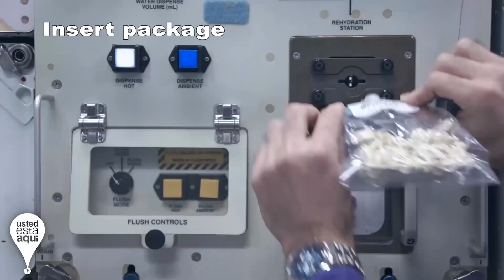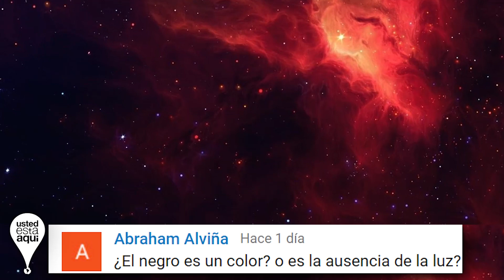Que es el Thanksgiving ? Así lo Festejan en el Espacio - Astronautas en Día de Acción de Gracias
Curarse Solo con Pensarlo? La Verdad del Efecto Placebo

Los Astronautas festejan el día de acción de gracias? Esto es lo que hacen. Thanksgiving 2016

Texto:

Astronautas festejan Día de acción de gracias en el espacio
BASICAMENTE PARA LOS QUE NO LO SABEN El Día de Acción de Gracias es una celebración tradicional DE ALGINOS PAISES DE NORTE AMERICADEPENDIENDO DE EL PAIS SE FESTEJA EN UNO U OTRO. Generalmente en esta festividad se reúnen en torno a una mesa familiares y amigos a compartir un banquete celebrando el día. La mayoría de las veces se come el pavo, los arándanos y el maíz que son ingredientes que se utilizaban en la época de los colonos y siguen vigentes en los menús de las familias estadunidenses.

PERO… porque estamos hablando del día de acción de gracias hoy aquí en este CANAL…. Bueno como saben nos gusta mucho hablar del espacio, de los avances de la astronomía y DE COMO ES LA VIDA FUERA DE LA . Por si no sabían siempre andan astronautas en las estaciones espaciales, revisando su funcionamiento y haciendo misiones de prueba, entre otras cosas. Y por supuesto, que no pueden hacer un viaje de vuelta a la tierra solo para pasar fechas festivas con sus familias, ya que dichos viajes son muy costosos. Entonces nos preguntábamos ¿qué hacen los astronautas por ejemplo en el día de acción de gracias que fue este mes? Bueno, con pavo y fútbol americano los astronautas festejarán el Día de Acción de Gracias en la Estación Espacial Internacional. El astronauta de la NASA Shane Kimbrough, el chef de los seis tripulantes, hizo gala de sus especialidades cocinando para todos.los astronautas calentarán porciones de pavo en tajadas, camote acaramelado y pastel de cereza y arándano. Agregarán agua a las bolsas de pan de maíz deshidratado, judías verdes y hongos, y puré de papas. El control de la misión promete transmitir partidos de fútbol americano en vivo. Así que tendrán un día muy especial, aunque alejados de sus seres queridos. Esto aunque no lo parezca signficia mucho para esas personas que pensemos no están libres en el espacio como muchos creerían, sino que están encerrados en unos pocos metros con los que en un principio son desconocidos, llegana estar mas de un año Ser astronauta es uno de los trabajos más difíciles y que llevan más estudios y preparación, pero no es en vano, ya que gracias a ellos logramos avances científicos y tecnológicos dentro de la investigación aeroespacial, también a tener cada vez más conocimientos sobre la astronomía, que es el estudio de los cuerpos celestes, y sobre todo sobre el espacio. Gracias a estas personas seremos capaces algún día de habitar en otros planetas, de realizar viajes interplanetarios, y de comprender mejor el universo. Por eso se merecen este tipo de días, en sus largas jornadas laborales. ¿Qué piensas al respecto? - -